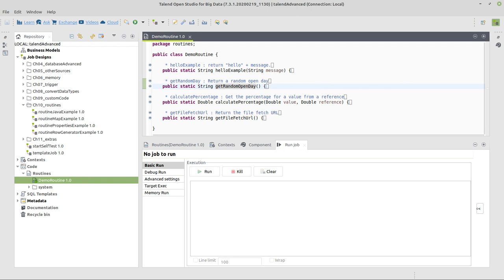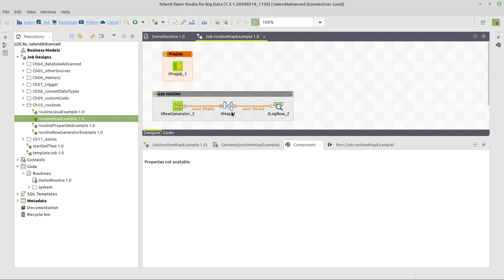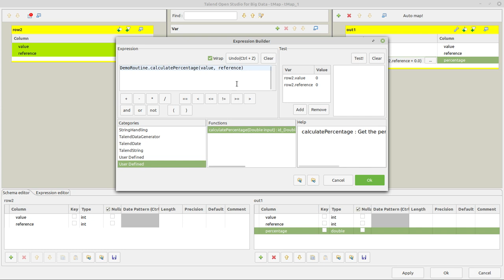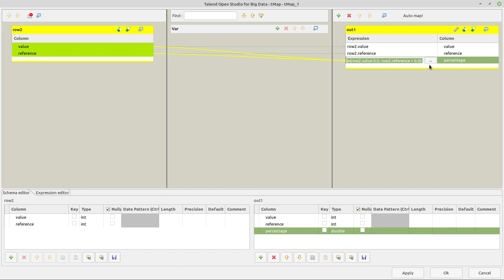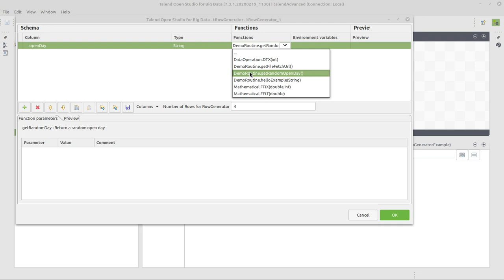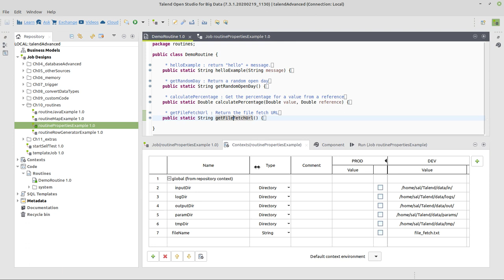Wie verwendet man eine Routine in Talend?